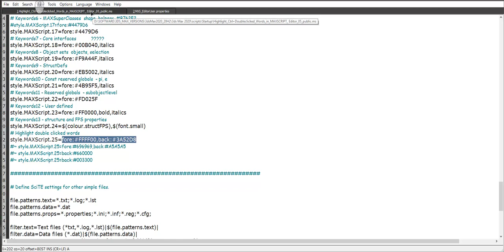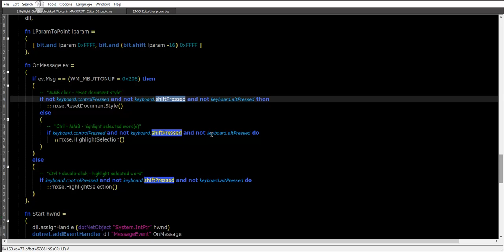MAXScript Editor Text Highlight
Text highlighting for MAXScript Editor on 3ds Max 2023 and lower versions.